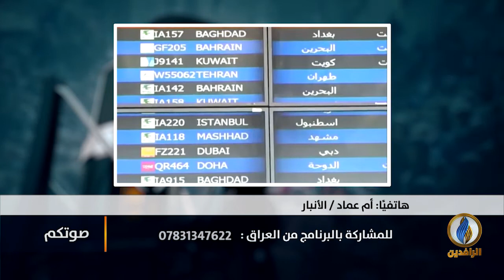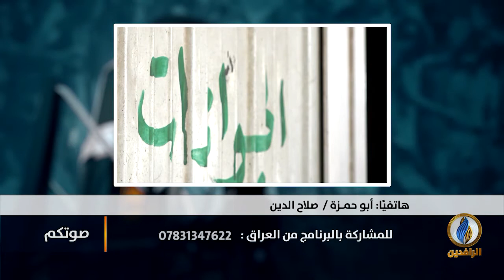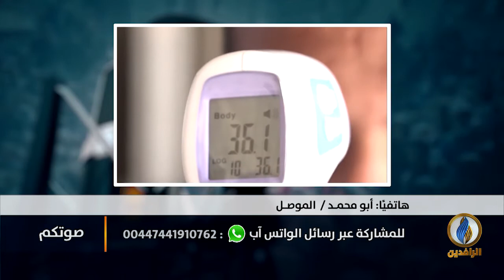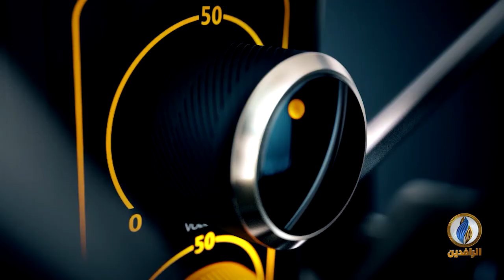صوتكم | في ظل حظر التجوال مطالبات بمساعدة العوائل الفقيرة في